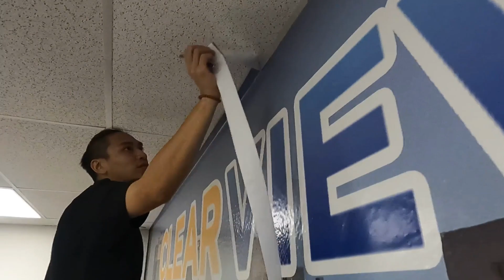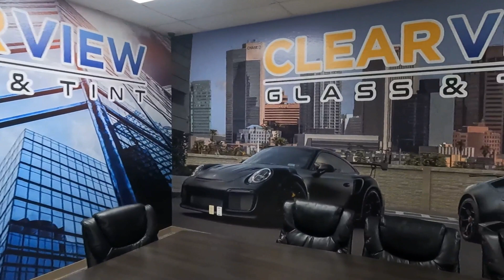Installing vinyl wall graphics